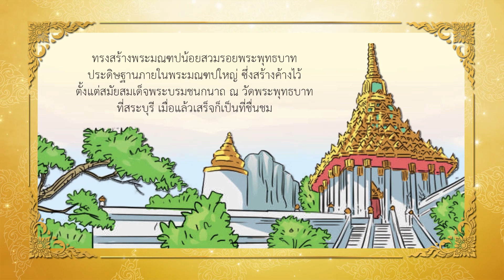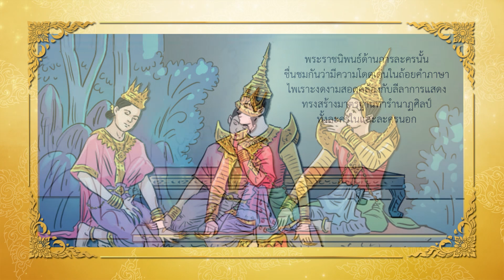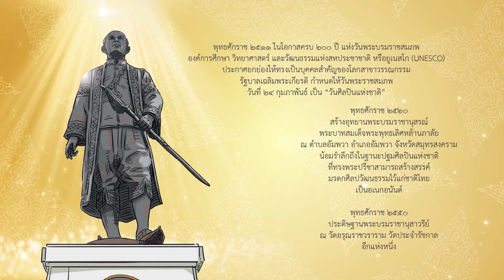เทิดเกล้ากษัตริย์รัตนโกสินทร์ รัชกาลที่ 2 ฟูเฟื่องวรรณกรรม ตอนที่ 5 | บันทึกประเทศไทย | TOP NEWS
Top Story บันทึกประเทศไทย ร่วมน้อมสำนึกในพระมหากรุณาธิคุณที่มีต่อสถาบันพระมหากษัตริย์ไทย กรุงรัตนโกสินทร์ รัชกาลที่ 2 ฟูเฟื่องวรรณกรรม